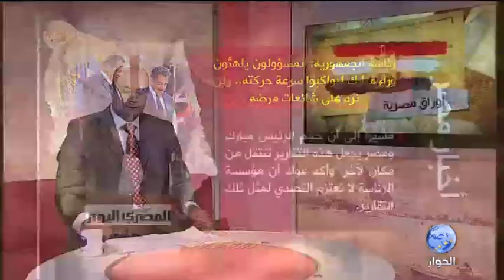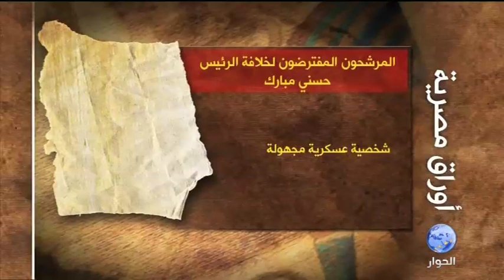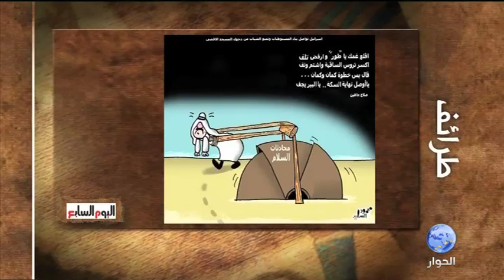اوراق مصرية | صحة مبارك ومستقبل مصر ..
أوراق مصرية برنامج أسبوعي يأتيكم على الهواء مباشرة كل يوم سبت في الساعة 19:00 بتوقيت غرينتش